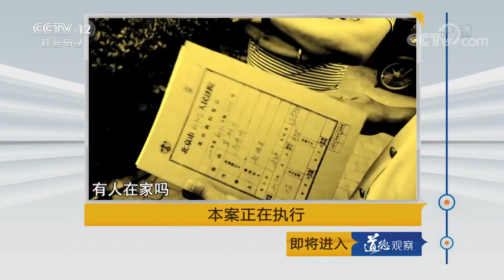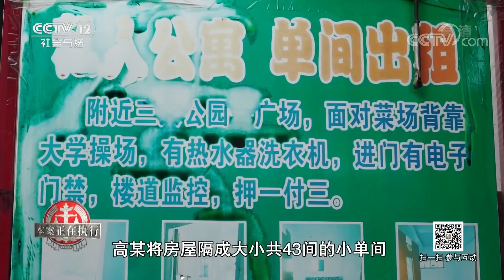《道德观察(日播版)》本案正在执行：21万房款早就付清 十多年来却一天没住过 这背后藏着怎样的隐情？20190428 | CCTV社会与法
本期节目主要内容： 黄先生是武汉人，1999年，在一次当地政府举行的房产拍卖中，黄先生花了21万元购买了一处房屋。该房面积有216平方米，付完了房款，黄先生起初并没有来这里居住。2002年11月，黄先生办理好了产权登记，把房子过户到了自己的名下。那时他想把房子重新翻建，可是黄先生发现并不是那么简单。